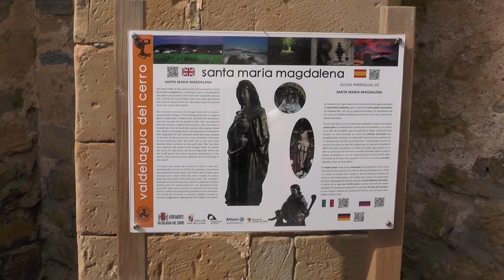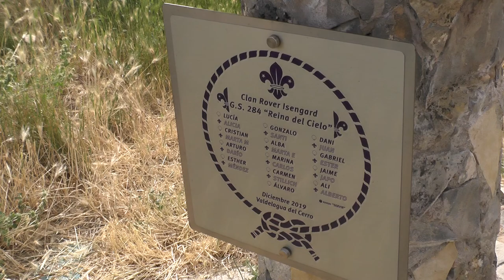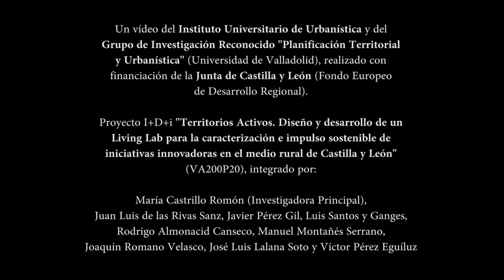20. Cerveza en ermita del siglo XVIII, sistema de pago sin efectivo y más. Valdelagua del Cerro, SO